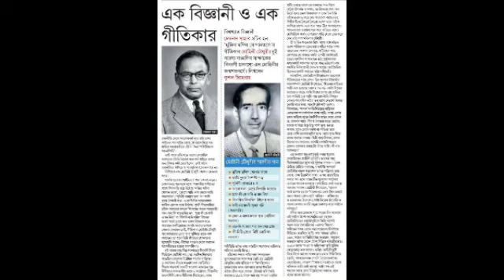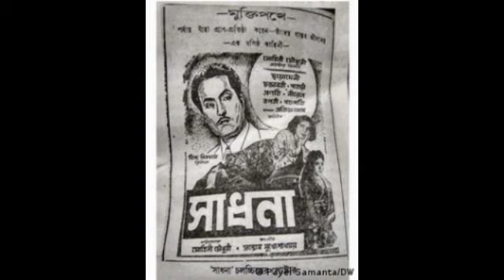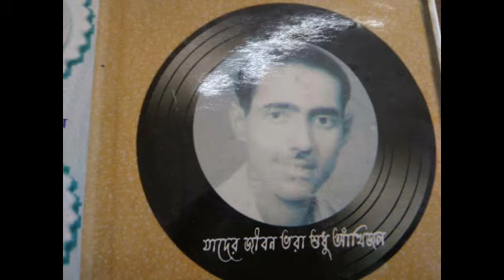গীতিকার মোহিনী চৌধুরীর জীবন কাহিনী | Bengali song writer MOHINI CHOWDHURY | Bengalisong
স্বর্ণযুগের মহান গীতিকার মোহিনী চৌধুরীর জীবন কাহিনী